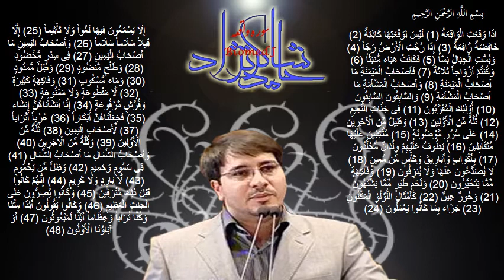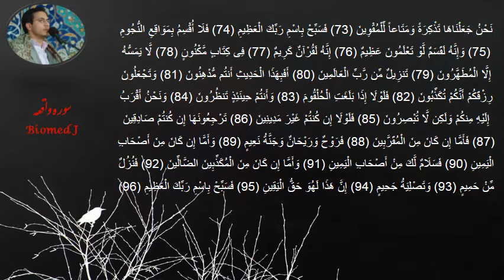beautiful recitation of Waqiah Surah by Hamed Shakernejhad تلاوت سوره واقعه حاج حامد شاکرنژاد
ترتیل قران  سوره واقعه توسط حاج حامد شاکرنژاد

beautiful recitation of Waqiah Surah  by Hamed Shakernejhad